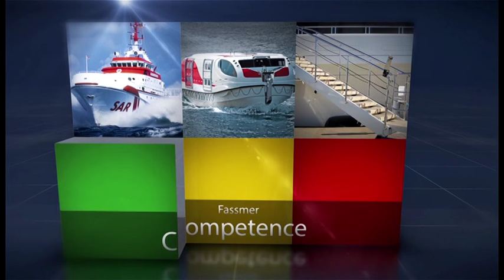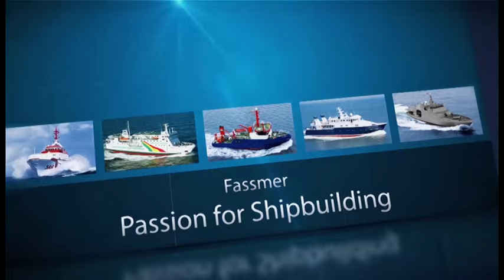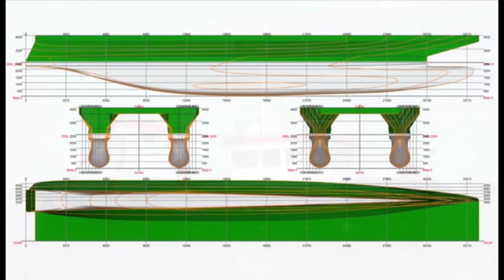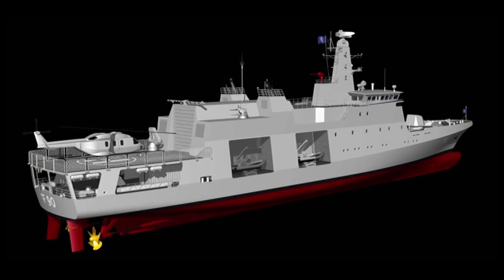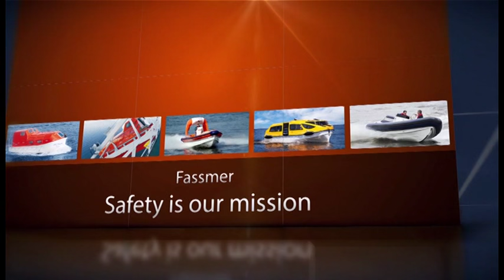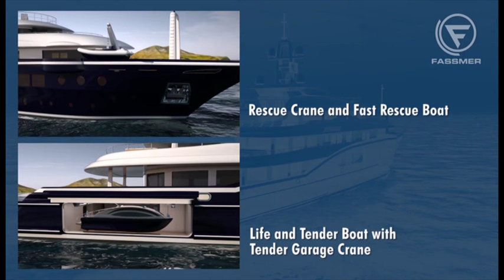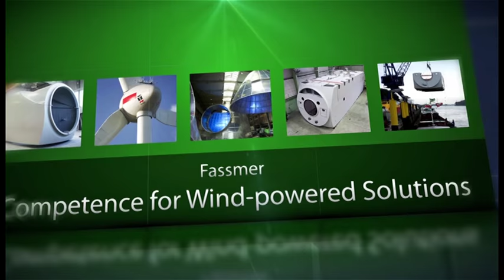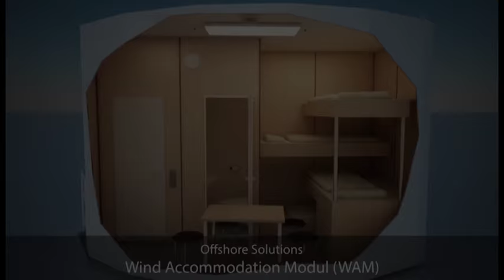Fassmer Image Film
Fassmer is a dynamic family-owned company in its fi fth generation, headquartered in Germany. We are internationally successful in six business areas: Shipbuilding, Lifeboats, Deck Equipment, Wind Power, Composite Technology and After-Sales Service.